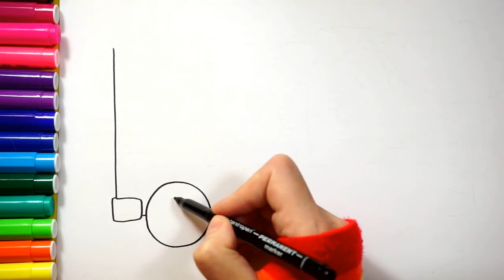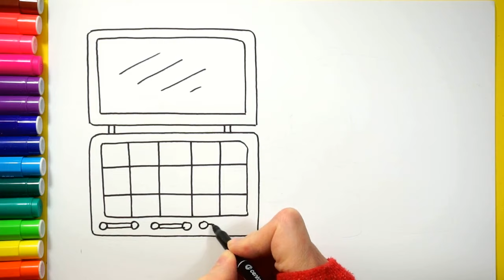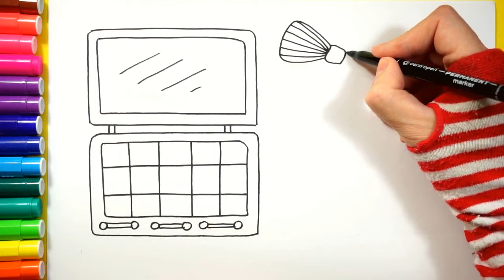Cómo dibujar para niños coche, unicornio, ambulancia, pastel/Dibujo para niños